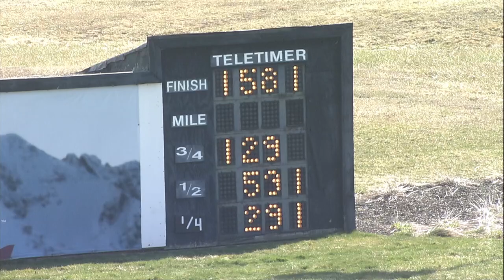PD Qualifiers 03 13 24 Race 12